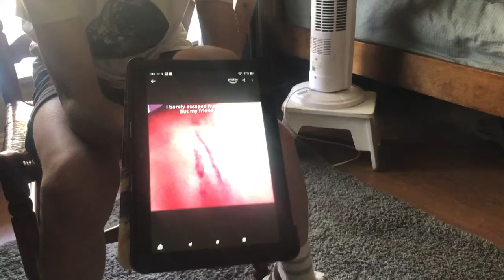A Terror in the Woods P:2 :PG-13